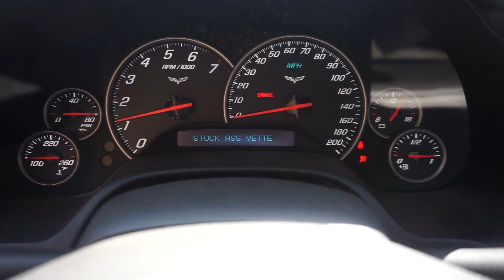WHAT REALLY HAPPENED TO MY CORVETTE/ FAILED LS3 LIFTER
Sad to say after the cruise on saturday the car started making a weird noise. At first I thought it was a belt squeak, then we thought it was a trunions but turned out to be worse. I DID NOT make this video to defame anyone or the business that did the work just a update on the car and whats really going on. Glad to have some good friends that can help out in.a situation like this. Thank you guys for watching, have a blessed day!